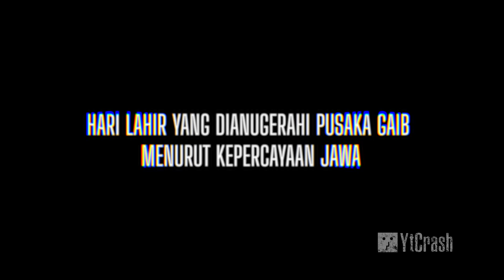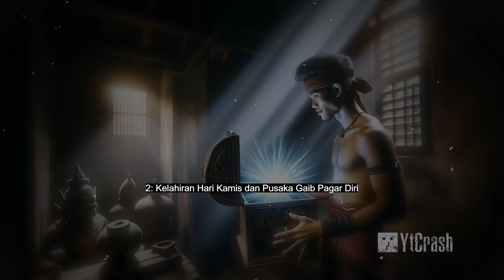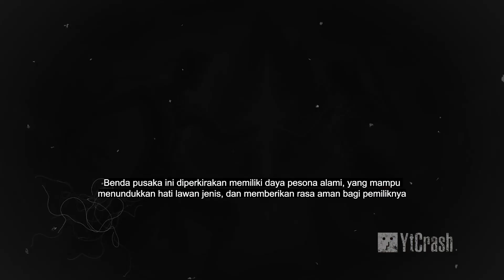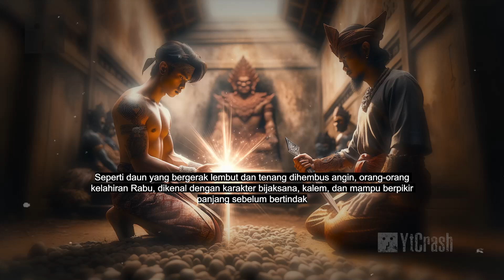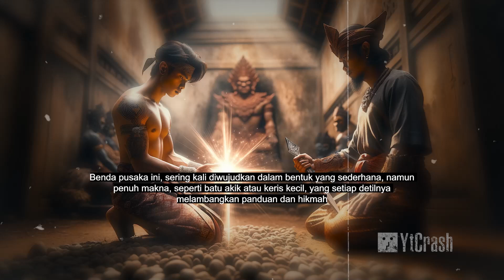3 Hari Lahir yang Dianugerahi Pusaka Gaib Menurut Kepercayaan Jawa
YtCrash - 0302zhPLUS Hari Lahir yang Dianugerahi Pusaka Gaib Menurut Kepercayaan Jawa. Video ini membahas ketiga hari kelahiran menurut kepercayaan Jawa dan hubungannya dengan pusaka gaib. Dengan fokus pada hari Jumat, Kamis, dan Rabu, video ini menjelaskan secara mendalam tentang bagaimana elemen-elemen alam seperti air, angin, dan daun berpengaruh terhadap karakteristik pribadi dan kekuatan spiritual seseorang. Disajikan dengan narasi menarik, video ini juga mengeksplorasi sejarah dan filosofi di balik pusaka gaib kewibawaan, pagar diri, dan panuntun, serta aplikasi praktisnya dalam kehidupan modern. Tujuan dari pembahasan ini adalah untuk memberikan pemahaman lebih dalam tentang tradisi Jawa yang kaya akan simbolisme dan makna spiritual. Dengan menghubungkan kepercayaan tradisional dengan konteks kehidupan modern, video ini bertujuan untuk memperkaya pengetahuan dan memberikan perspektif baru tentang bagaimana nilai-nilai kuno masih relevan dan bisa diaplikasikan dalam kehidupan sehari-hari. Penonton akan mendapatkan wawasan tentang bagaimana pusaka gaib dapat mempengaruhi kepribadian, kepemimpinan, dan kebijaksanaan dalam berbagai aspek kehidupan.

YtCrashPlus atau YtCrash Plus membagikan video unik di dunia, fakta seru dan berbagai hal aneh yang telah terjadi di dunia.